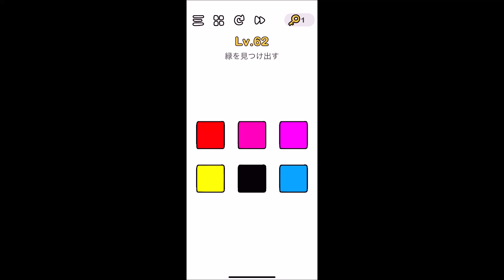【解説】Brain Out レベル 62 攻略 クリア／答え【ブレインアウト】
アプリ『最強の脳トレ』完全攻略・全ステージの答えとクリア動画一覧